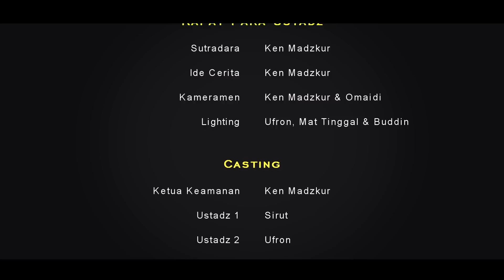RAPAT PARA USTADZ (Mata Pena)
Cerita dalam video ini hanyalah fiktif dan karangan belaka, dibuat atas dasar minat & kreatifitas yang tinggi, tidak ada niatan menyinggung atau mendiskreditkan salah satu pihak atau lembaga manapun. Apabila dijumpai hal-hal yang kurang etis, dari tindakan atau perkataan, mohon agar tidak ditiru. Anak-anak di bawah umur, harus dalam pengawasan orang tua.